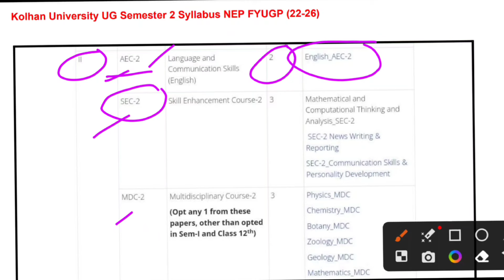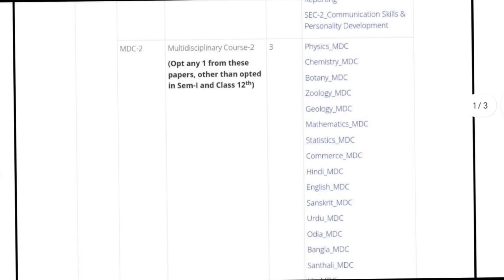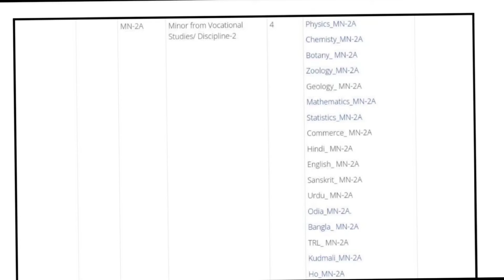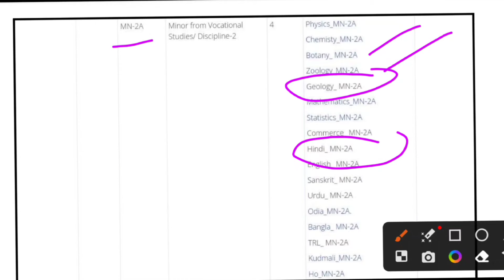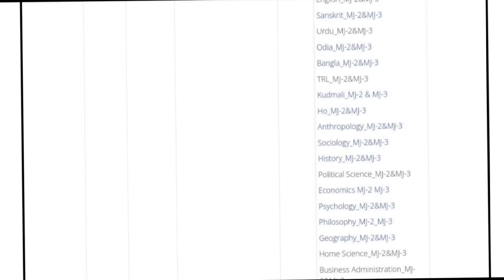Kolhan University UG sem-2 Big Update for All Subject Students